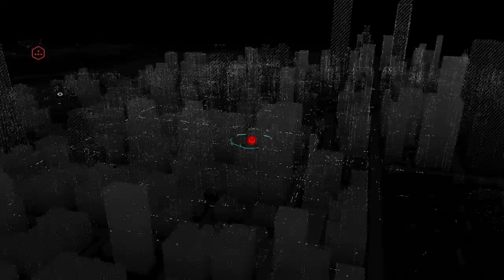I Hate Women Beaters! :/ Watch Dogs Gameplay (PS4/PS3/XB1/X360)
In this next Watch Dogs video, I continue to hack some antennas among other things. The police won't stay off my back. :( Don't they know I'm the good guy? I also take down a gang hideout mission. These women beaters are going down! I top it off with a cutscene and a bike ride.